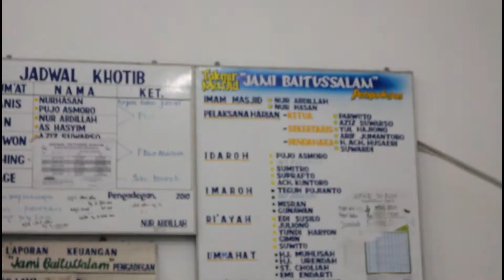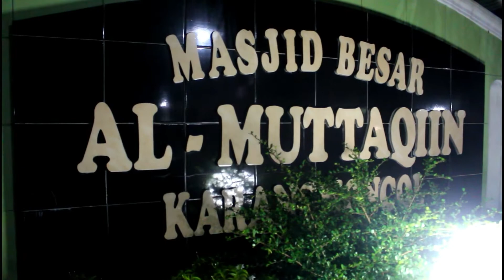INI AKTIFITAS PLT BUPATI JELANG TUTUP TAHUN 2018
Jelang pergantian tahun 2018, Plt Bupati beserta sejumlah pimpinan jajaran pemkab Purbalingga melakukan kunjungan ke sejumlah masjid. Kunjungan pertama di Masjid Al Muttaqin Desa Sokawera Kecamatan Padamara dengan melakukan aktifitas ibadah shalat Magrib Berjamaah, Istiqosah, dan Isya Berjamaah.
Kunjungan selanjutnya di masjid-masjid yang menyelenggarakan kegiatan serupa seperti istiqosah dan i'tikaf yakni masjid Al Fallah Purbalingga Wetan, Masjid Baitussalam Pengadegan, Masjid Jami Baitul Muttaqin Bantarbarang, Rembang, Masjid Al Muttaqin Pekiringan, Karangmoncol dan Masjid Baiturrohim Karanganyar.
Dalam setiap kunjungannya, Plt Bupati Dyah Hayuning Pratiwi menyampaikan apresiasi atas kegiatan positif yang telah dilakukan  . Plt Bupati juga memberikan sekedar bantuan snack dan makanan box.